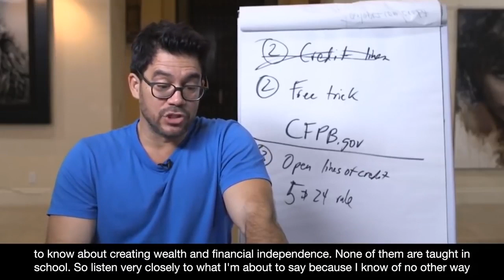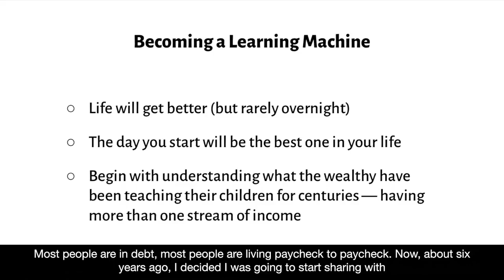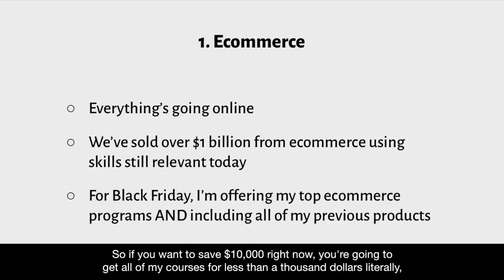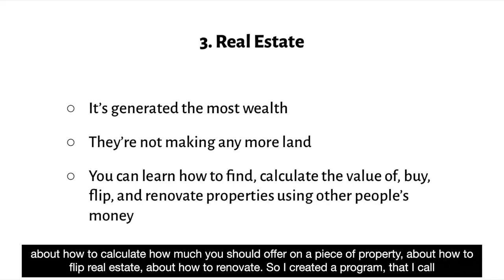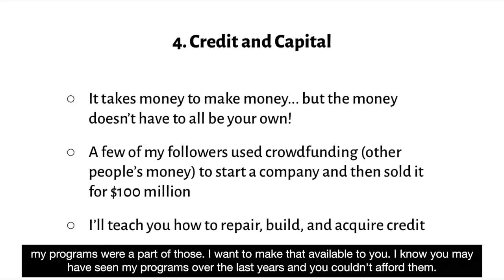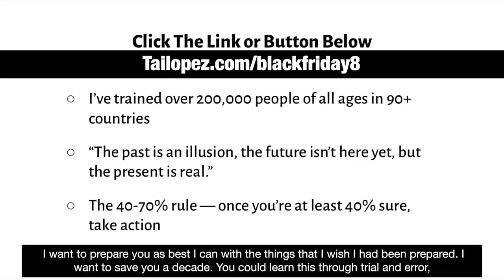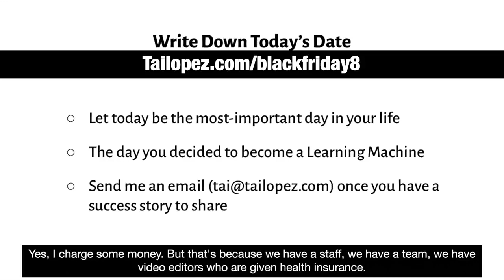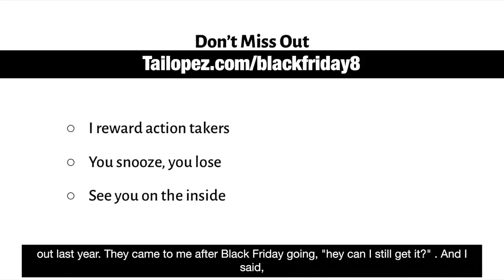Tai Lopez Best Deal Ever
First time Tai's done this. What Tai is offering you today is arguably the best deal  ever made. Here's what's up -- for the next few days, Tai is  reducing the price of these programs by $10,231:

Social Media Marketing Agency 2.0
Real Estate Mentor
E-Commerce Blueprint
Cashflow 2.0
Credit Mentor 3.0
How to Invest
12 Foundations
Travelling CEO
HSMC
67 Steps
E-Commerce Agency
Digital Social Marketing Consultant
5 Minute Mentor
Social Media Secrets
Funnel Agency
Trend Mentor
Bonus: 8 Weeks of Live Calls
Lifetime Access